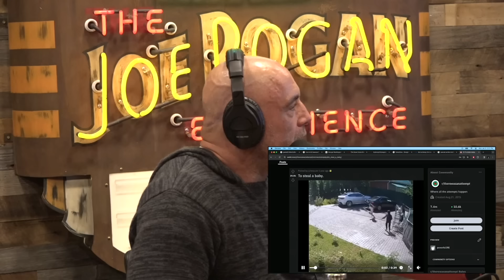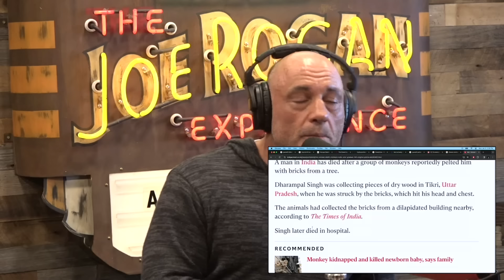Joe Talks to Jim Breuer About People Fighting Monkeys